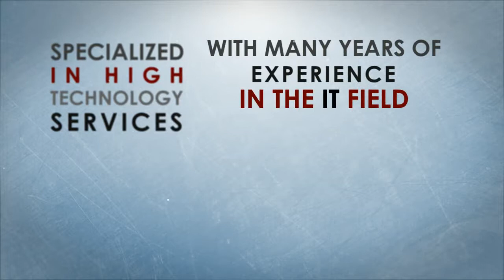OfficeLine corporate identity